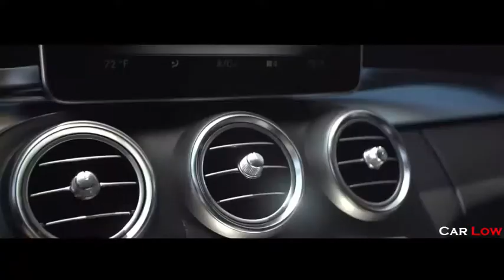Mercedes Benz C400 Sport Wossen